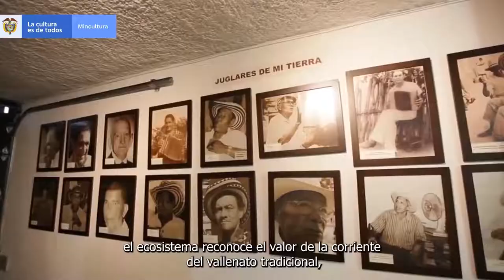ARTISTAS VALLENATOS RECIBIERON CONDECORACIÓN DEL PRESIDENTE DE LA REPÚBLICA